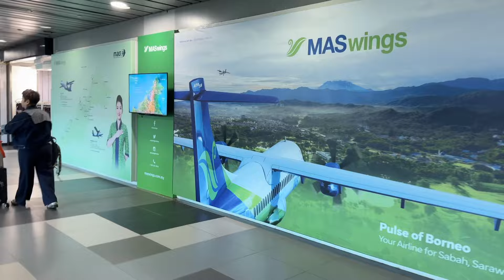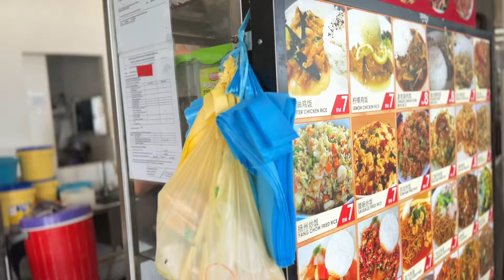TIBA MASANYA UNTUK BALIK, SEMOGA JUMPA LAGI DI SABAH